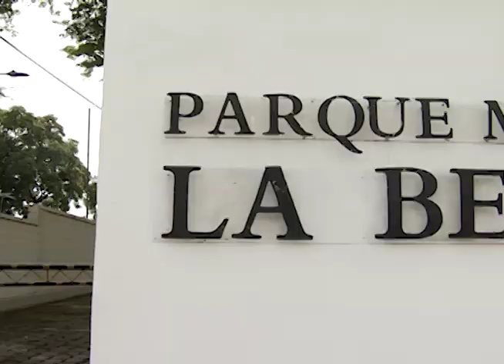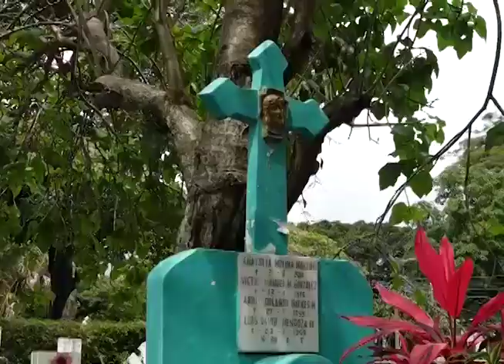Protocolos de bioseguridad para comercio en los cementerios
Si el próximo dos de noviembre visita los cementerios, tome en cuenta las medidas que las alcaldías estarán aplicando para evitar contagios de covid 19, sobre todo en el comercio de flores y alimentos.